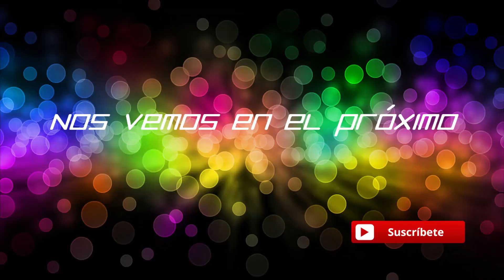M.A.R.S. - Un vistazo al nuevo shooter F2P en STEAM - Gameplay Español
Hoy damos una vuelta por M.A.R.S.

Battlenet: Fonsobv#2347.
Steam : Fonsobv
Uplay: fonso_
Juegos sueltos : Rojasu o Fonsobv

Saludos